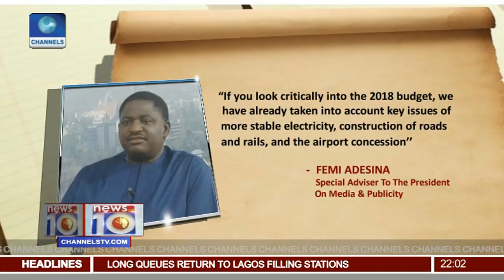President Buhari Receives Board And Management Of NESG Pt.1 |News@10| 22/01/18